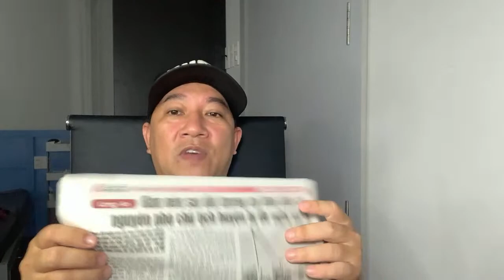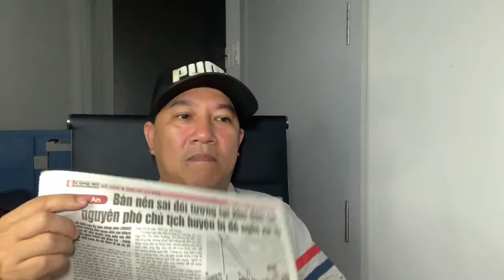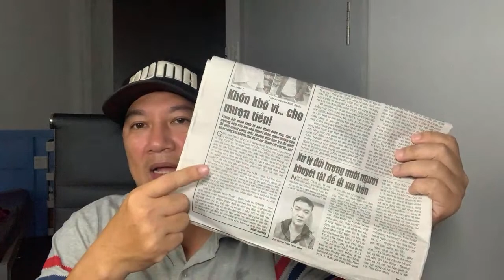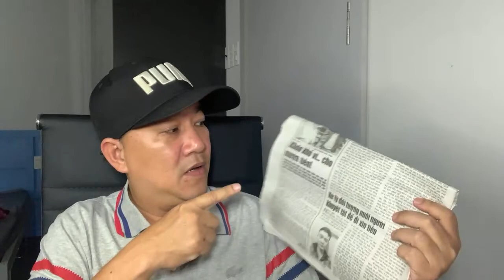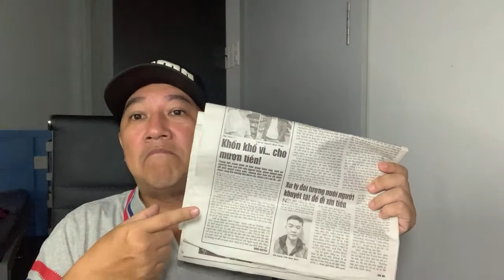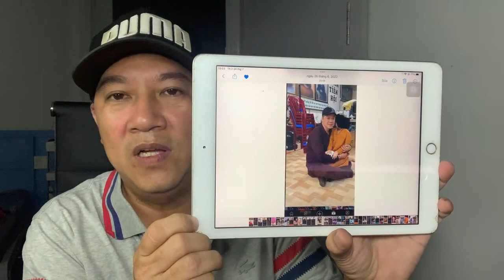ls CEO Nguyễn Phương Hằng 2 youtuber được ông giáo mời là ai|tin mới nhất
ls CEO Nguyễn Phương Hằng 2 youtuber được ông giáo mời là ai|tin mới nhất, Nguyễn Phương Hằng Kết thúc Drama trong 16 tháng im lặng|tin mới nhất,hôm nay đúng 16 tháng tạm giam chị Hằng,không có một thông tin vụ án sẽ tiếp tục,dư luật rất quan tâm nhưng chúng ta đành chờ đợi thôi,theo 1 nguồn tin từ Phóng Viên thì có 1 anh Youtuber bị mời lên uống trà▶️ ▶️▶️ Đăng ký kênh Giúp em đạt được 100.000 Subscribe nhé